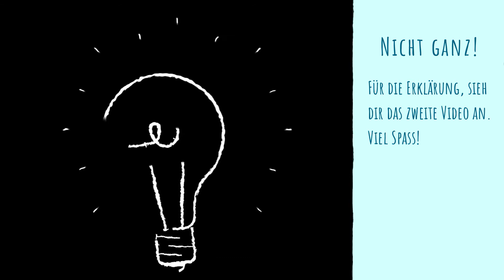Physik Adventskalender Tag 19a: Der Bernoulli-Effekt (Versuch)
Adventskalender der AG Didaktik der Physik Salzburg.
Tür 19a - Der Bernoulli-Effekt (Versuch)